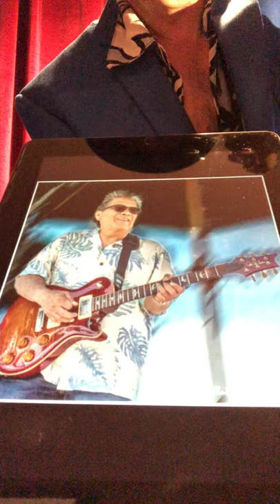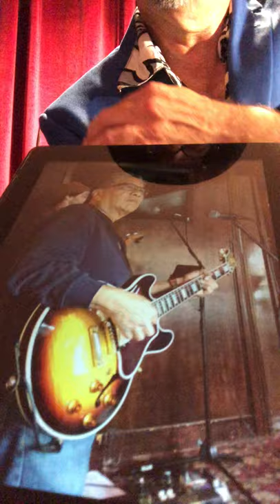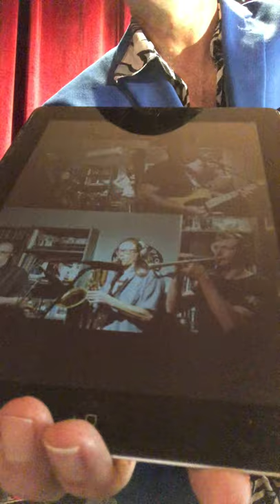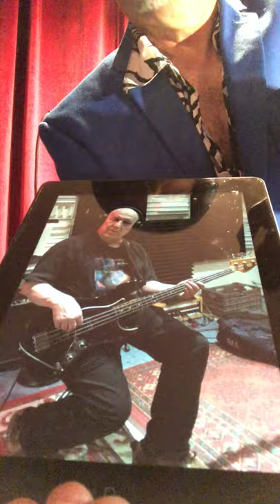“Big Strong Woman” original by My Blue Soul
For all the Big Strong Women out there.

Brandon Jackson... trumpet
John P. Douglas... tenor sax
Pat Byers... baritone sax
Ron Estrada... guitar
Dave Shul... funky wah
Kevin Conness.. guitar solo
Willie Riser... bass
Thatcher Nine ... drums
Carmine D'Leto...vocals

recored at Get Reel
"mixed" by Bruce Leighton